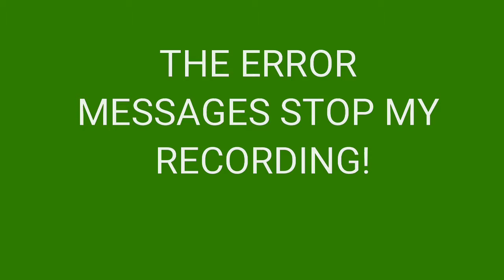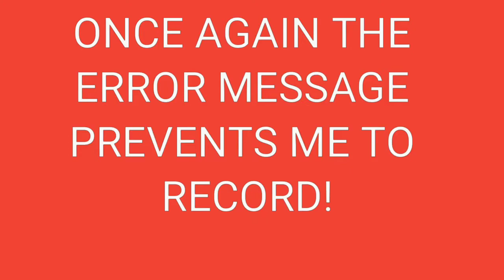vlogmas day 10: So, I had to figure out what to do with my phone...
Yes, I am very frustrated right now. I've try to stream this. Nope. I am just going to talk to my mother and see what is my next attack to do with this, since I am starting to believe that this is my phone provider and not the brand behind this.

Also, for those who are still wondering, when I speak about Tyler, you all know I am talking about Logdotzip, right? Just checking...

Yes, I did mention about Kenny Omega, the current IWGP Heavyweight Champion, who tweeted that he might be streaming on 12/12 at 1pm JST, which for those in the East Coast, it's 12/11 at 11pm EST and the Pacific Coast, it's 12/11 at 8pm PST. He said that he will give out prizes. He said that because of his training with his best friend, Kota Ibushi and their upcoming show on 12/15.

Are you a wrestling fan, mma fan, or boxing fan? Well then...
Use my code "g2o189" to get $15 credit to watch combat sports on the FITE app (New account).

10 pack
30 grams tin
1lb bulk

Click the Green Button for $15 off
100 grams

30 grams
100 grams
250 grams

150 grams
1lb bulk
5lb bulk

Sets:
Click the Green Button for $5 off

Starter Set with Bamboo Whisk
Starter Set with Frother Whisk

Click the Green Button for $10 off

Complete Matcha Ceremony Set

Canada Only:
30 grams Culinary
100 grams Culinary
30 grams Ceremonial
100 grams Ceremonial

For those who like Twitch and coffee or tea:
Twitch Glitch Mug (US Only)